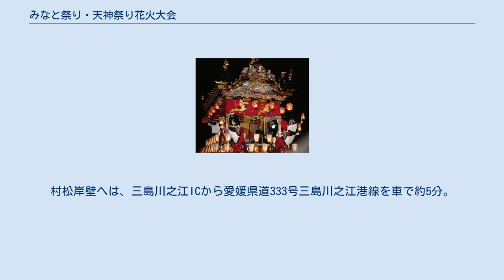みなと祭り・天神祭り花火大会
みなと祭り（みなとまつり）は、愛媛県四国中央市三島（旧伊予三島市）で7月23日から25日の3日間行われる夏祭りである。
 1日目は、JR伊予三島駅付近の四国中央市立三島小学校グラウンドおよび商店街で、「四国ど真ん中音頭」「カミンバ」のリズムに合わせて、総勢1,000人が踊り競う、おどり大会が開催される。
2日目は、伊予三島駅前通り商店街でナイトバザールが催される。
ナイトバザールでは、アジア屋台村や、四国の中心的な位置にある伊予三島の立地を考えて、「阿波踊り」「よさこい鳴子踊り」など四国4県の代表的な祭りを一堂で競演して、大変にぎやかなものになっている。
3日目は、三島神社にたくさんの屋台も登場して、みなと祭りのフィナーレを彩る「天神祭り花火大会」が催される。
 天神祭り花火大会（てんじんまつりはなびたいかい）は、「みなと祭り」のフィナーレとして行われる。
三島宮川の三島川之江港を会場とし、7月25日20:00～21:00（荒天時は、翌日に順延）に打ち上げ数7500発という盛大に行われる花火大会である。
大小の玉に加え、水中彩色玉を使用した大迫力のオープニング。
特殊打上げ、尺玉30連発の他、特大スターマインが競演され、フィナーレは大空中ナイヤガラである。
花火大会の主な鑑賞スポットは、三島神社付近の港、また三島川之江港の村松岸壁などがある。
村松岸壁では車の中から鑑賞することも可能。
 三島小学校へは、JR伊予三島駅から徒歩約5分、三島川之江ICからは車で約10分。
三島神社へは、JR伊予三島駅から徒歩約10分、三島川之江ICからは車で約10分。
村松岸壁へは、三島川之江ICから愛媛県道333号三島川之江港線を車で約5分。